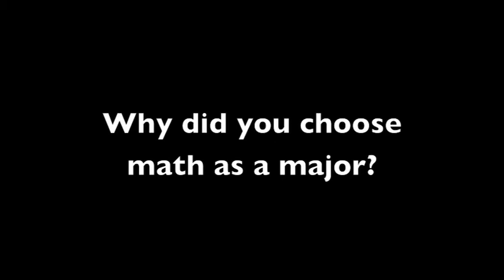SAMS - Joe Frick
Joe Frick, a sophomore mathematics major from Pittsburgh, attended Carnegie Mellon's Summer Academy for Mathematics and Science (SAMS) as a rising high school junior and senior. SAMS is a program designed to increase the number of outstanding college-bound students from diverse backgrounds who pursue education in science, technology, engineering and math (STEM) disciplines. He reflects on his time in the program and how it prepared him for the rigorous curriculum at the university's Mellon College of Science.